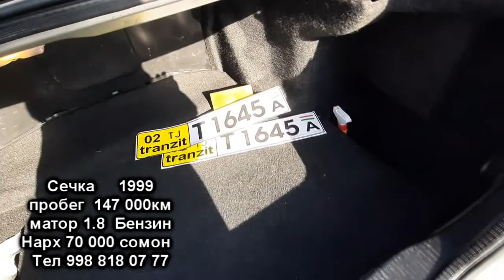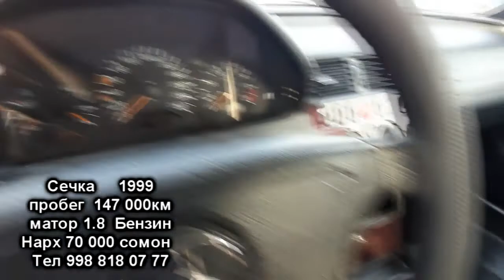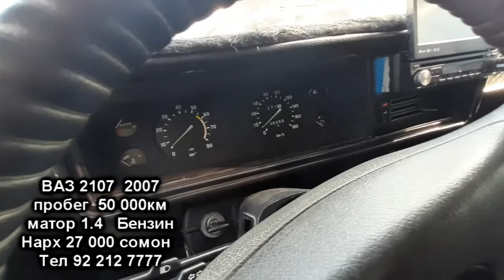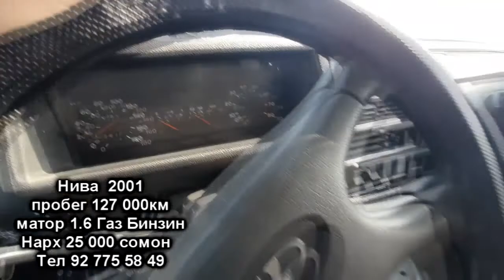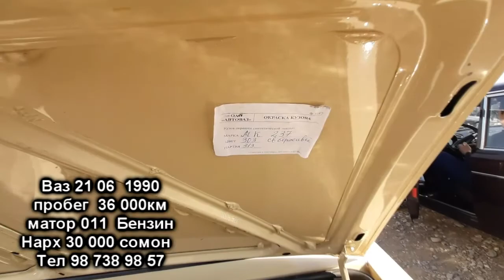Мошинбозор Хучанд! Имруз Зафира 2, Сечка, КИА спортеч, КИА К5, ВАЗ 21 07, 21 06 ,Нива ва гайра...